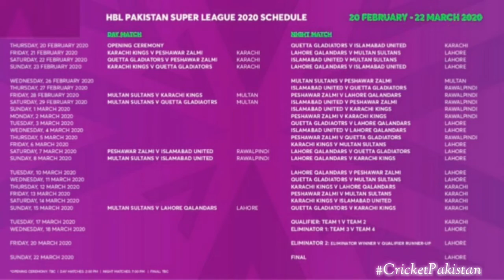PSL2020Schedule PSL 2020 Complete Schedule with Time Table PSL 5 Tickets details , Team ,Grounds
یہ ویڈیو مواد کا عنوان یہ ہے:

 پی ایس ایل 2020 کا شیڈول
 PSL 5 شیڈول
 پی ایس ایل 2020
 پی ایس ایل
 پاکستان سپر لیگ 2020
 پاکستان سپر لیگ براہ راست
 پاکستان سپر لیگ 2020 کا دستہ
 PSL مقامات
 PSL 5 حقیقت
 پی ایس ایل 2020 حقیقت
 پی ایس ایل گراؤنڈز
 پی ایس ایل کے ٹکٹ
 پی ایس ایل کے ٹکٹ 2020
 پی ایس ایل 5 ٹکٹ
 کوئٹہ گلیڈی ایٹر کا پی ایس ایل 5 میں مقابلہ
 کراچی کنگز کا شیڈول پی ایس ایل 5 میں میچ ہے
 اسلام آباد یونائیٹڈ کا شیڈول پی ایس ایل 5 میں میچ ہے
 پی ایس ایل 5 میں لاہور قلندرز میچوں کا شیڈول ہے
 پی ایس ایل 2020 میں پشاور زلمی کا میچ شیڈول ہے
 ملتان سلطانز کا شیڈول پی ایس ایل 5 میں ہے

 25 دن جانے کے ساتھ ، پی سی بی نے ایچ بی ایل پی ایس ایل 2020 کے شیڈول کا اعلان کیا۔  قریب سے مزید فروخت ہونے والے ٹکٹ ، مزید تفصیلات کا اعلان تاریخ کے قریب ہونے کا ہے۔  پاکستان کرکٹ بورڈ نے آج مداحوں اور پیروکاروں سے اپنے ایک اور وعدے کو پورا کیا جب اس نے 20 فروری سے 22 مارچ تک ملک کے چار بین الاقوامی مقامات پر کھیلے جانے والے تمام 34 میچوں کے ساتھ ایچ بی ایل پاکستان سپر لیگ 2020 کے شیڈول کا اعلان کیا۔

 # PSL5 شیڈیول # PSL2020 شیڈیول # PSL5
 This video content topic is:

PSL 2020
PSL
Pakistan Super League 2020
Pakistan Super League Live
Pakistan Super League 2020 squad
PSL venues
PSL 5 fixture
PSL 2020 fixture
PSL Grounds
PSL Tickets
PSL tickets 2020
PSL 5 tickets
Quetta Gladiator matches in PSL 5
Karachi Kings matches schedule in PSL 5
Islamabad United matches schedule in PSL 5
Lahore Qalandars matches schedule in PSL 5
Peshawar Zalmi matches schedule in PSL 2020
Multan Sultans matches schedule in PSL 5

With 25 days to go, PCB announces HBL PSL 2020 schedule. Tickets to go on sale from  , more details to be announced closer to the date. The Pakistan Cricket Board today fulfilled one more of its promises to the fans and followers when it announced the schedule of the HBL Pakistan Super League 2020 with all 34 matches to be played across four international venues of the country from 20 February to 22 March.